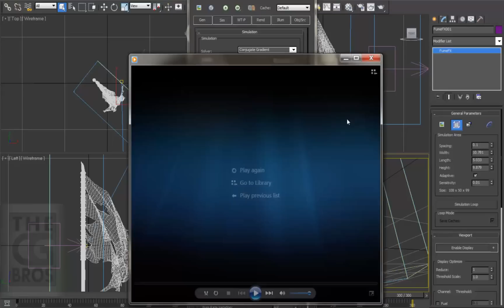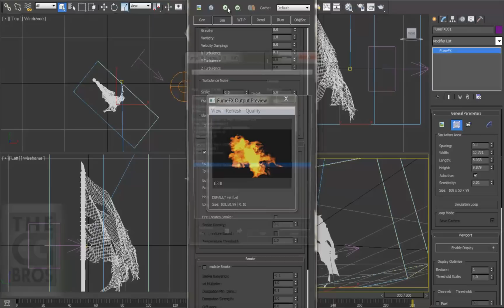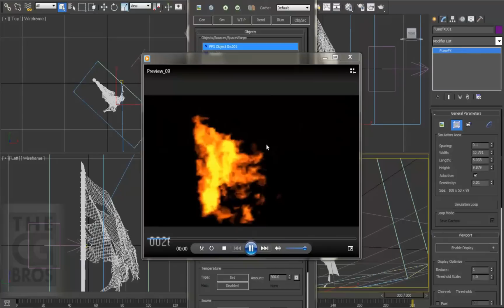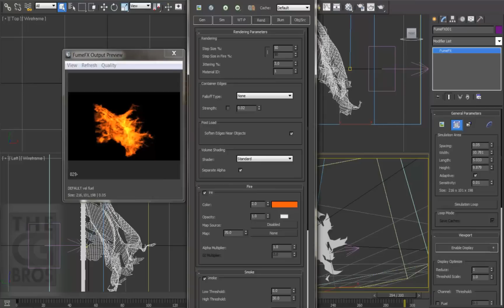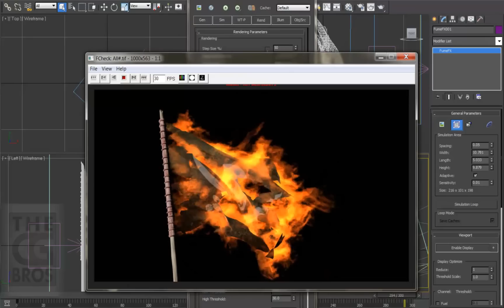FumeFX Part 4 of 4 The Flaming Pirate Flag Tutorial (Maya nCloth to 3dsmax)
In this video tutorial we tighten up and finalize all of the settings for the FumeFX Maya nCloth Pirate Flag example  (Part 4)